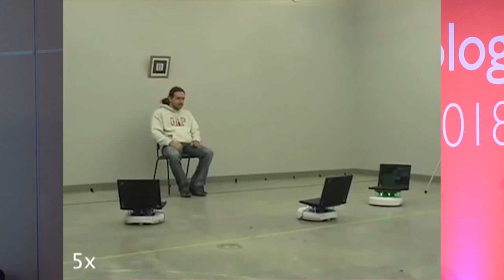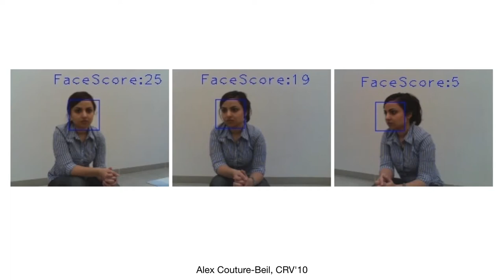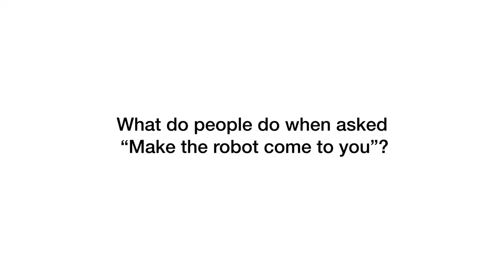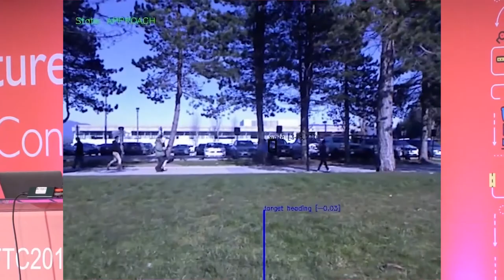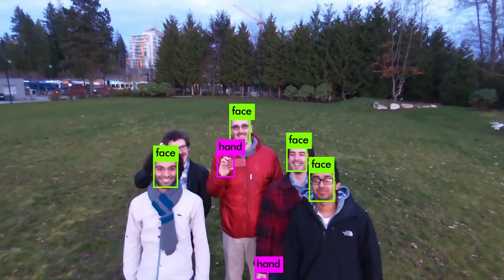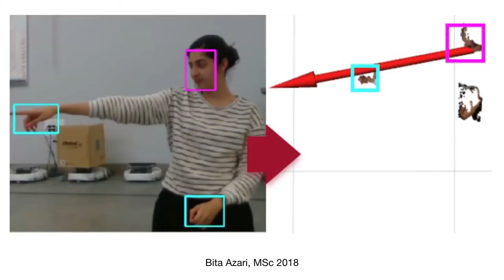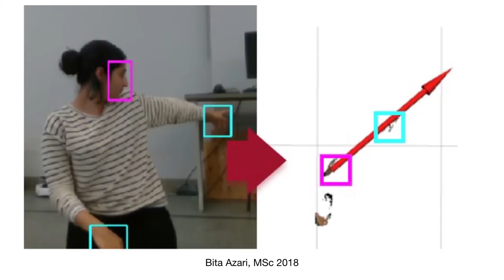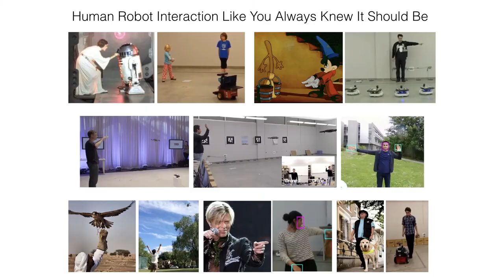Robust Interaction in Human Robot Teams - Richard Vaughan, Simon Fraser University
Sensing technology for robots has improved dramatically in the last few years, but we do not see robots around us yet. How should robots behave around people, animals and each other to get things done? My group works on behavioural strategies for mobile robots that exploit the new sensing capabilities, and allows them to perform sophisticated, robust interactions with the world and other agents. I’ll describe a series of vision-mediated Human-Robot Interactions with teams of driving and flying robots. In most cases the mechanisms we use are  surprisingly simple, yet the results are very effective.